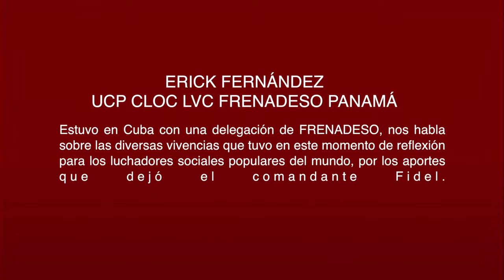FRENADESO Noticias 13 de Diciembre de 2016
Erick Fernández UCP CLOC LVC FRENADESO Panamá
Delegación de FRENADESO en Cuba en actos de despedida al comandante FIDEL

ERICK FERNÁNDEZ, dirigente de la Unión Campesina Panameña UCP CLOC LVC FRENADESO PANAMÁ, estuvo en Cuba con una delegación de FRENADESO, donde fueron parte de los actos en homenaje que, los pueblos del mundo, en especial el cubano, le rindieron al comandante en jefe de la revolución cubana Fidel Castro, ante su paso a la inmortalidad.  En este escenario el compañero Fernández nos habla sobre las diversas vivencias que tuvo en este momento de reflexión para los luchadores sociales populares del mundo, por los aportes que dejó el comandante Fidel.

FRENADESO Noticias se hizo presente en este histórico momento, donde estaremos transmitiendo paulatinamente los informes que nos dejaron nuestros corresponsales.